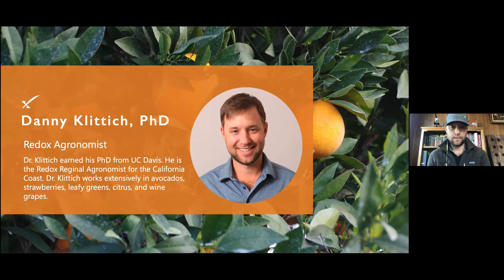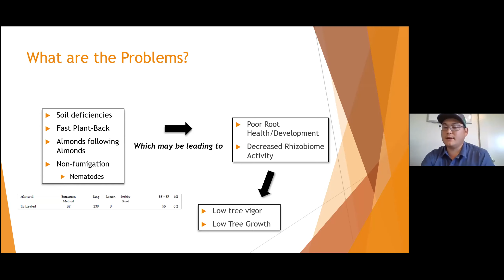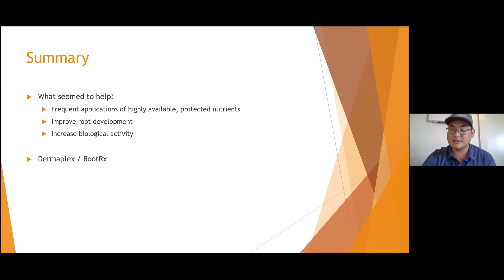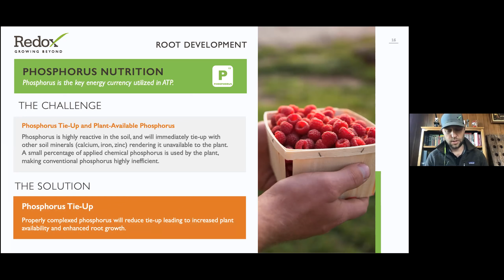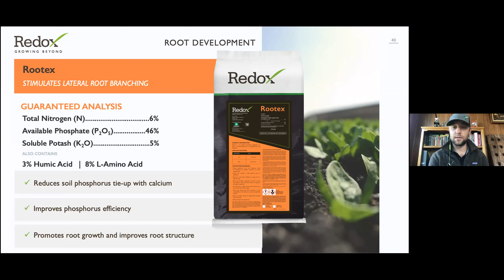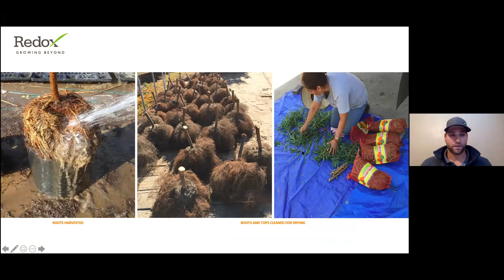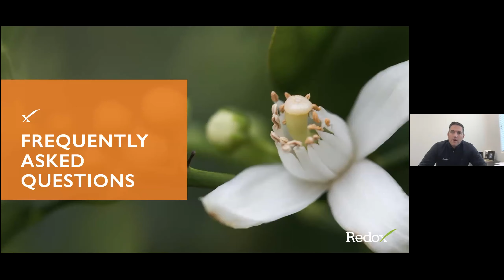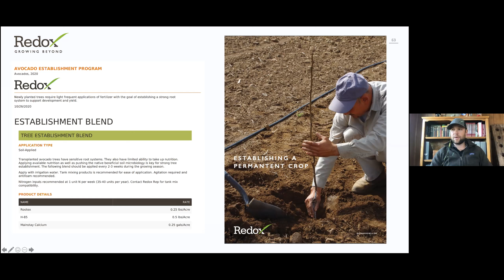Nut Crop Series: Orchard Establishment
Orchard establishment is a key period that sets yield potential for years to come. Root establishment, soil health, and plant stress are all major concerns during this critical period. Join us for a discussion of the agronomy and solutions for establishing an orchard from day one of planting through the first profitable harvest. Let’s grow beyond expectations.